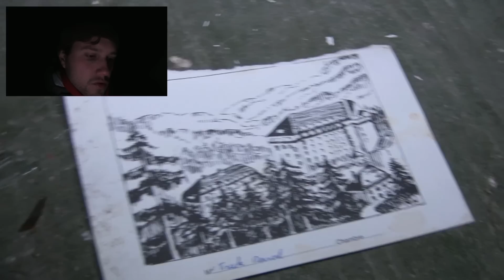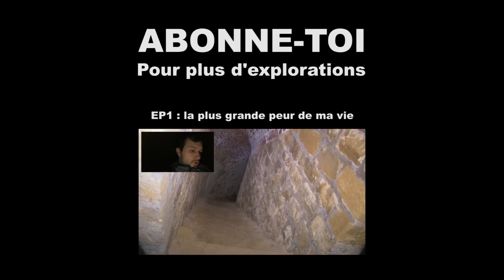La Clinique du Diable - Explorations nocturnes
Je suis parti visiter un hôpital abandonné au sommet d'une montagne...